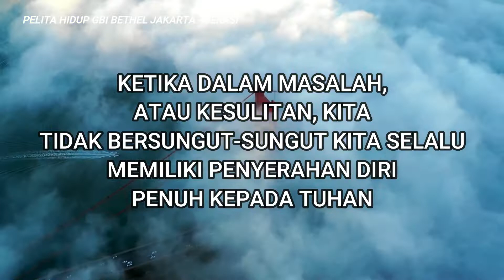Pelita Hidup 12 Oktober 2021 "Sabar Dalam Kesesakan"